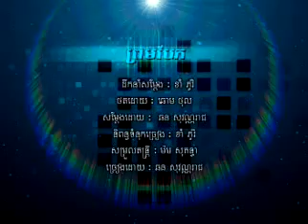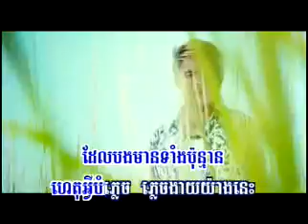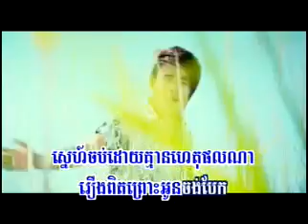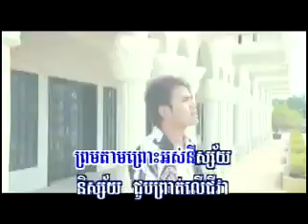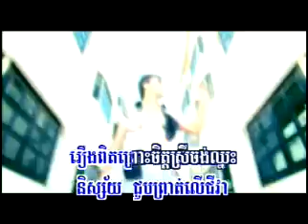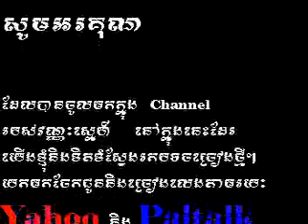Prom Baek by Sovannreach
Please Enjoy Old Sovannreach's song collection
Even the quality of the video is a little blur but the sound quality is still good :D